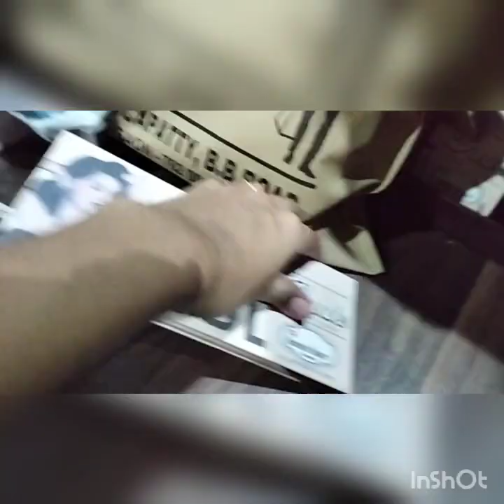Summer Workshop Mela DAY 1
Conducted by Sutradhaar
Powered by Graphy Unacademy